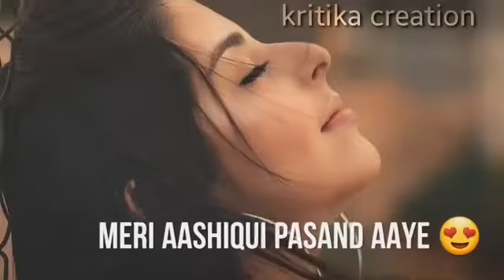Girls status| fullscreen female version song status| love fm status| 2021 song status